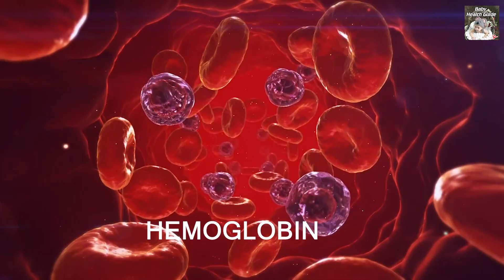बच्चों को गुड़ खिलाने के फायदे | Benefits Of Jaggery | Bacho Ko Gud Khilane Ke Fayde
Bacho Ko Gud khilane Ka Tarika, Bacho Ko Gud Kab Khilaye, Baby Health Tips

INF-797
Title- Bacho ko Gud Khilane Ke Fayde

👉 Press bell icon 🔔 also for Notifications

Bacho ko gud khilane ke fayde, Bacho ko gud kab khilana chahiye, Jaggery benefits, Sardi me gud khane ke fayde, Kitne saal ke bache ko gud khilana chahiye, Gud ke fayde, Jaggery For Babies, Top benefits of jaggery, Gud ke fayde,

* सेहत के लिए अमृत होता है मिट्टी के घड़े का पानी :

 • सेहत के लिए अमृत ...

* गर्मी में बेल का रस पीने के फायदे :

 • गर्मी में बेल का ...

* गर्मी में जामुन खाने के आयुर्वेदिक फायदे :

 • गर्मी में जामुन ख...